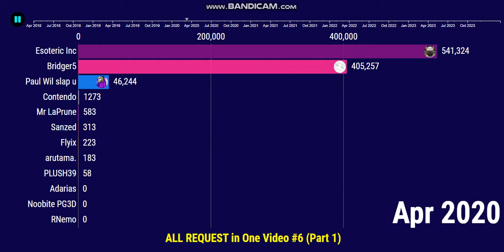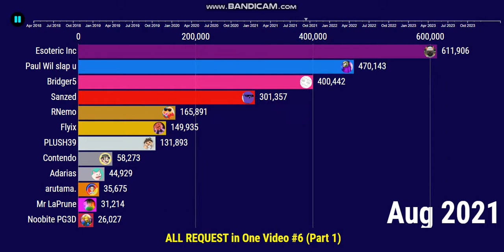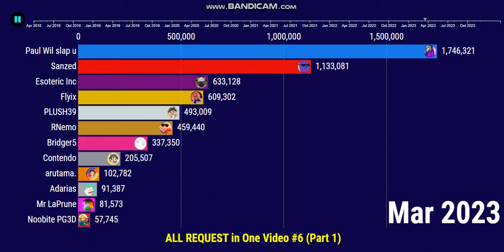ALL REQUEST in One Video #6 (PART 1) - Future Sub Count (2018-2023)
List of request: PART 1

- RNemo vs Sanzed vs Paul Wil slap u (Br. Meast)
- RNemo vs Flyix (Arbam Ortega)
- Noobite PG3D vs Mr LaPrune vs Esoteric Inc vs Bridger5 vs Adarias (Nick PG3D)
- PLUSH39 Vs RNemo Vs Contendo Vs arutama (PLUSH39)

-Mar 2021 update-